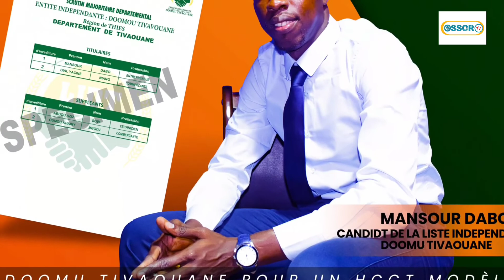Découvrons qui est le candidat MANSOUR DABO ?